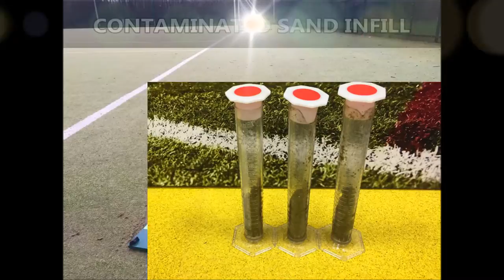Artificial Hockey Field Algal Squidge Permeability Testing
Artificial Hockey Field Algal Squidge Permeability Testing is shown in this video. This sports surface had to have a performance test carried out because it was flooding and becoming non porous. When an all weather surface becomes like this, it will need specialist maintenance to restore the surface back to a high quality pitch. If you want to find out more information about sports surface tests and performance tests, please click on the link above.

This is a 2G synthetic turf surface and it is good for hockey. If you play hockey or are just interested in the information and news, this is a great website for you to look at. If you want to find out about the international England hockey results, click on this

The testing that was carried out on the artificial hockey field, showed us that there was algal squidge in the sand infill and this was effecting the permeability of the pitch and making it flood. The surface will need to have a rejuvenation to restore the pitch and replace the dirty sand with clean sand. If you want to find out more information about synthetic pitch rejuvenation's, please click on this

If you want to look at flooded sport surfaces, please click on this it will show you permeability tests which have been carried out on astroturf waterlogged sport surfaces.

Artificial Hockey Field Algal Squidge Permeability Testing - Thank you for watching this video, if you have anything that you want to find more information about, regarding this video, please let us know by commenting in the box below. Also if you could share and like this video that would be fantastic!